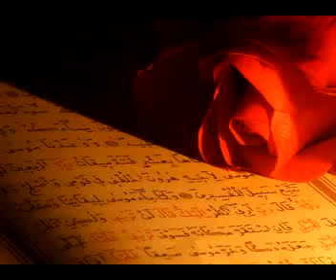Recitation of Quran with Sindhi translation 43 Az-Zukhruf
Recitation of Quran with Sindhi translation.Translated by Prof Abdullah Tunio & published by Mehran Academy, Shikarpur, Sindh. Recitation : Mishari Bin Rashid, Voice of translation : Mumtaz Ali Shaikh. Produced by Dr Faiyaz Alam